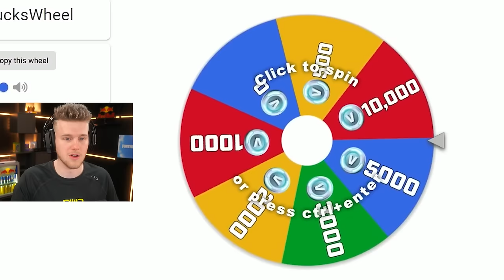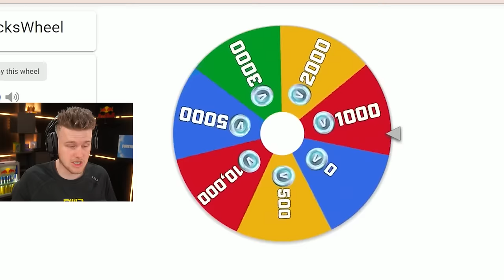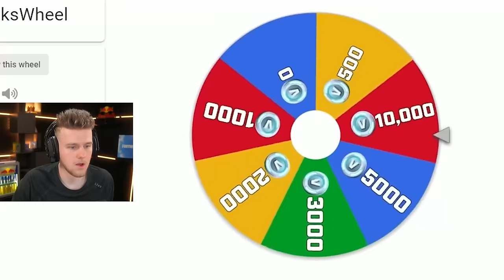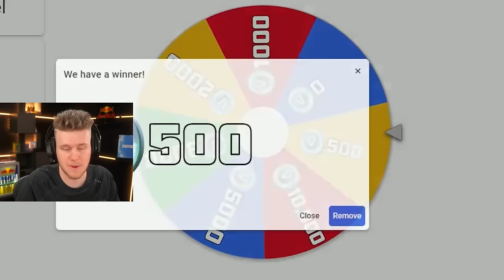Exposing UNREAL Player Stats!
Use Code Lachy

get UNREAL in Ranked Build Battle? 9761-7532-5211

Music supplied by:
❱ MonsterCatMedia |